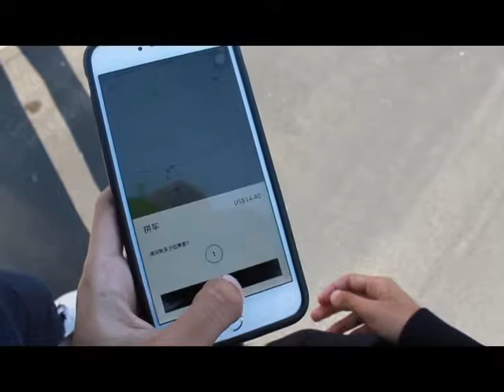Slincefilm By Jerome